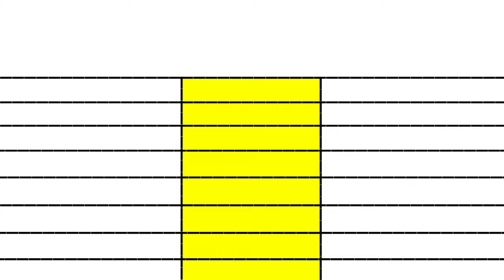Stree 2 movie Day 9 Box Office collection vs Thangalaan movie Day 9 Box Office collection Comparison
Thangalaan movie vs Stree 2 movie Day 08 Box Office collection comparison Prediction।।

Stree movie vs Stree 2 movie Day 02 Official and Worldwide Total Box Office collection comparison

Topics Covered in this video :

stree 2 collection
stree 2 box office
stree 2 worldwide collection
stree 2 total collection
stree 2 box office collection worldwide
stree 2 box office collection today
stree 2 box office worldwide
stree 2 collection worldwide
stree 2 budget
stree 2 movie budget
stree 2 review
stree 2 movie review
stree 2 screen count
stree 2 imdb
stree 2 box office hit or flop
stree 2 hit or flop
stree 2 collection till now
stree 2 box office till now
stree 2 collection and budget
stree 2 budget and collection
stree 2 overseas collection
stree 2 overseas box office
stree 2 box office report
box office collection of stree 2
stree 2 day wise collection
stree 2 first box office
stree 2 first day collection
stree 2 1st day box office
stree 2 1st day collection
stree 2 day 1 collection
stree 2 day 1 box office
stree 2 box office day 4
stree 2 collection day 4
stree 2 box office collection day 4
stree 2 day 4 box office collection
stree 2 day 4 box office prediction
stree 2 day 4 worldwide collection
stree 2 movie collection
stree 2 2024 movie
shraddha kapoor, rajkumar rao
stree 2 paid previews collection
stree 2 advance booking
stree 2 advance booking collection
stree 2 thursday collection
stree 2 15th august collection